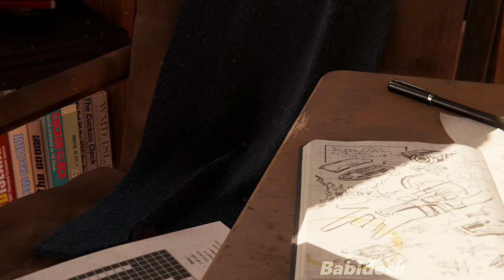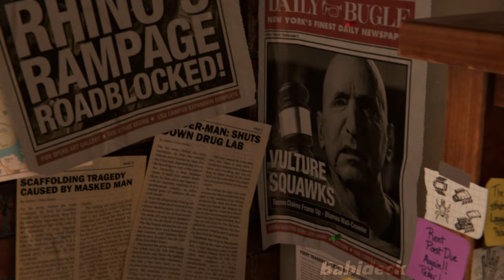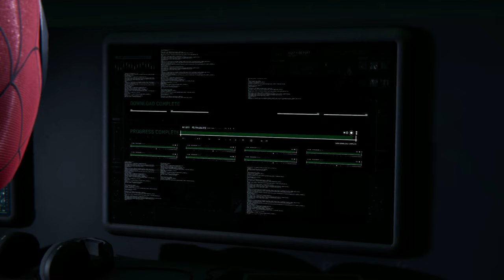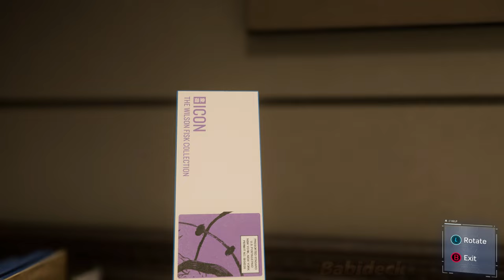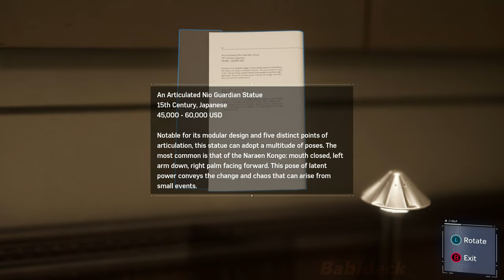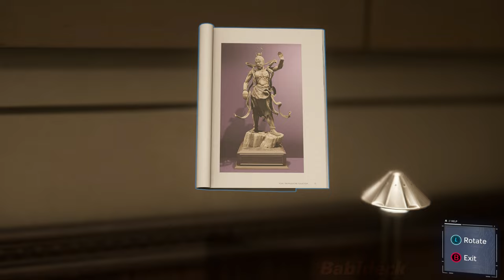Spider man Remastered Full PC Wa;kthrough Gameplay part 01 - 4k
Marvel's Spider-Man Remastered introduces you to an experienced Peter Parker who's facing iconic villains in Marvel's New York. At the same time, he's struggling to balance his chaotic personal life and career while the fate of Marvel's New York rests upon his shoulders.

Marvel's Spider-Man Remastered on PC will include the full main story and its continued narrative in Marvel's Spider-Man: The City That Never Sleeps DLC, which features three accompanying story chapters in Peter Parker's journey along with additional missions and challenges for players to discover